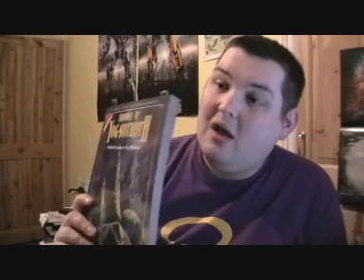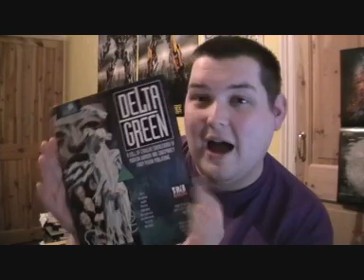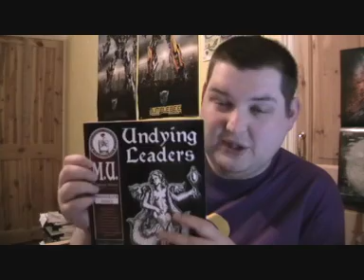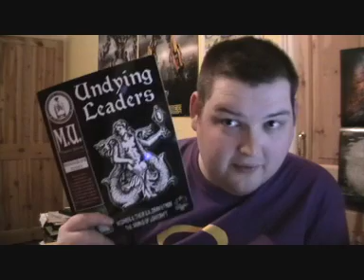Call of Cthulhu Review Part 2 of 3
See part 1 for notes